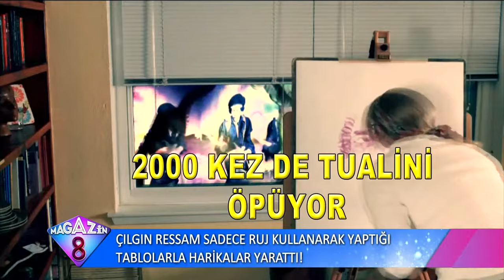Çılgın Ressam Sadece Ruj Kullanarak Yaptığı Tablolarla Harikalar Yarattı